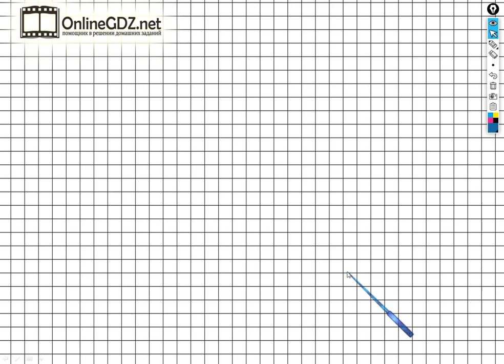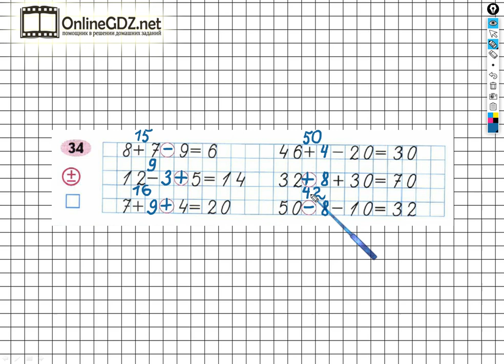Задание №34 Числа от 1 до 100. Сложение… - ГДЗ по Математике 2 класс (Моро) Рабочая тетрадь 2 часть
Если хотите выполнить задание №34 на странице 13 вам необходимо уметь вставлять пропущенные числа и знаки действия так, чтобы равенства были верными, выполнять сложение и вычитание чисел в пределах 100. После просмотра нашего видео это задание сможете выполнить за 1 - 2 минуты.